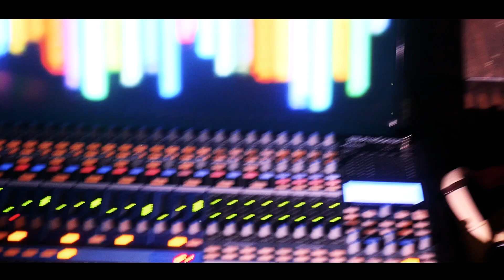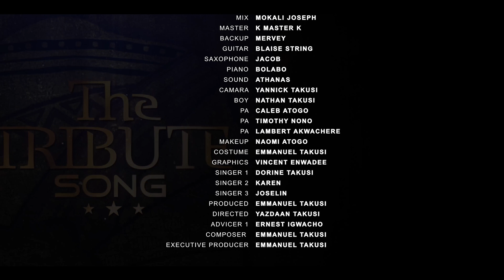The Tribute Song | Zonetak Sokoudjou (Official Studio Version)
Directed by Yazdaan Takusi

Crew:  Athanas,  Kalu, Aruna, Marie, Lambert

Zonetak Zonetak
March 2023

🎶 The Tribute Song | Official Studio Version | Zonetak Sokoudjou 🎶

Step into the profound world of music and emotion with The Tribute Song, performed by the iconic Zonetak Sokoudjou. This Official Studio Version showcases the purity and artistry of the song in its most polished form, bringing you closer to the heartfelt message and musical brilliance that define this masterpiece.

What to Expect from The Tribute Song (Studio Version):
🌟 A deeply moving tribute to life, love, and shared humanity.
🎤 Soulful, crystal-clear vocals that touch the heart.
🎶 Immaculate instrumentation and production that enhance every note.
🌍 A timeless song that bridges cultures and celebrates unity.

About Zonetak Sokoudjou
Zonetak Sokoudjou is a renowned artist celebrated for his ability to merge traditional African rhythms with universal themes. The Tribute Song is a shining example of his talent, honoring those who inspire us and weaving a story of gratitude, resilience, and hope.

Why You’ll Love the Studio Version:

Perfectly refined sound quality that amplifies the song’s emotional depth.
A tribute to the human spirit, full of meaning and connection.
A universal message delivered through a blend of cultural authenticity and modern production.
🎧 Ideal For:

Fans of soulful, meaningful music.
Anyone seeking a song that inspires reflection and gratitude.
Listeners who appreciate exceptional studio production combined with emotional storytelling.
💬 Join the Conversation:
What does The Tribute Song mean to you? Share your thoughts, favorite lyrics, or moments that moved you in the comments below!

📌 Keywords for Search:
The Tribute Song, Zonetak Sokoudjou, Official Studio Version, African music, tribute songs, soulful storytelling, cultural heritage, gratitude songs